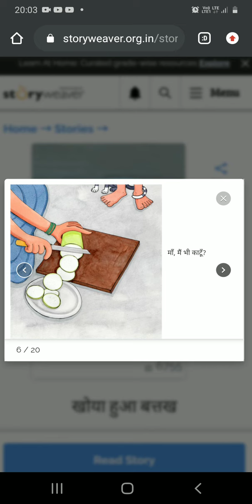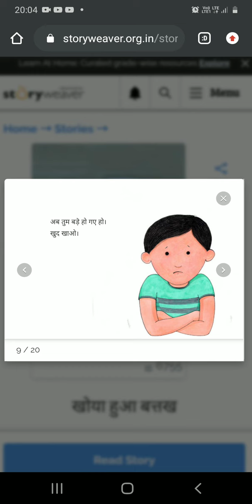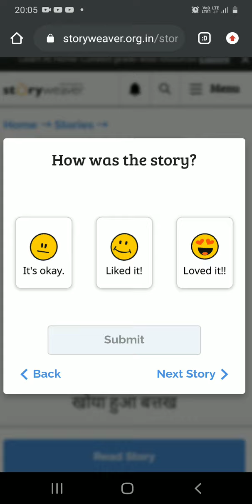Bada yaa chota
Reading campaign ||| Story For Kids || Nipun Bharat Mission || Hindi Khani || हिंदी कहानी

Author  Mukesh Malviya

illustrator   Shaija jain chougule

presentation B. Rajan